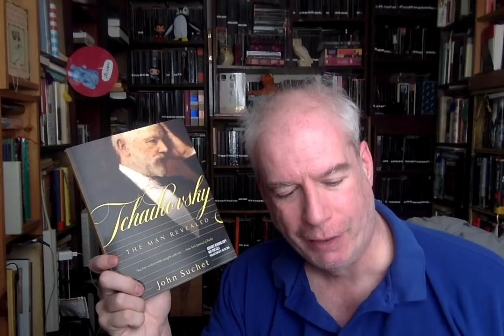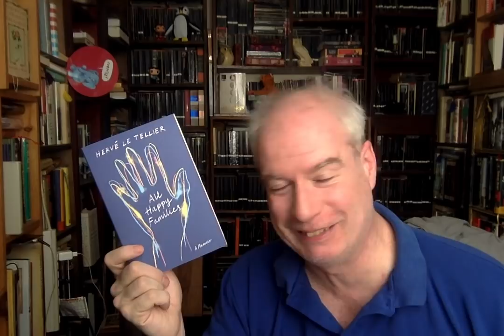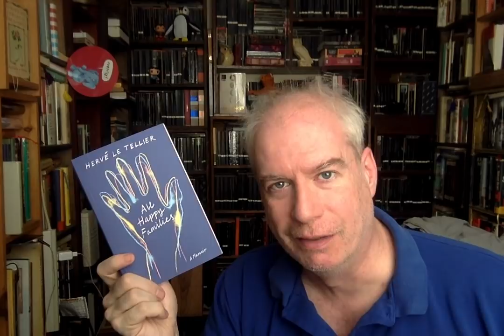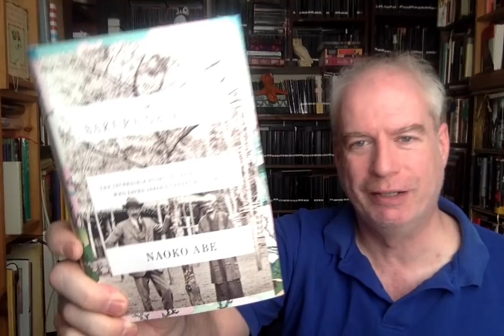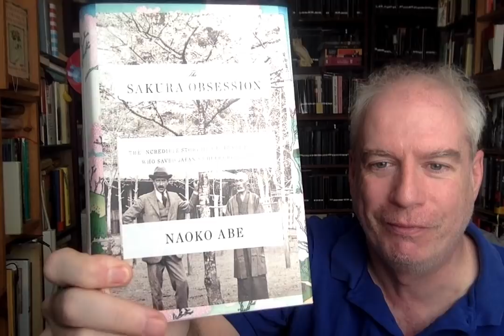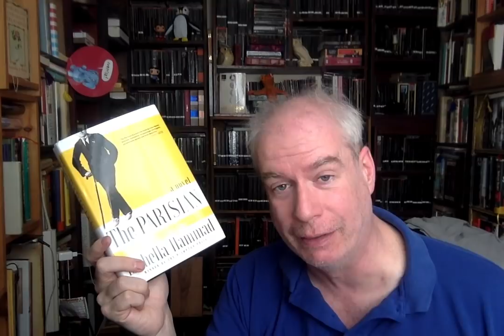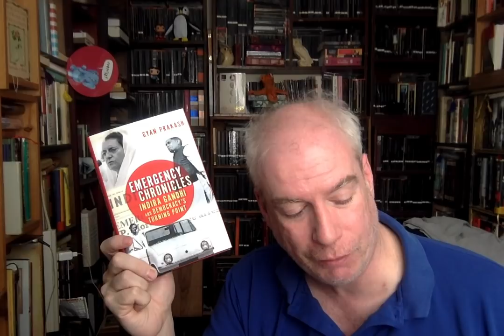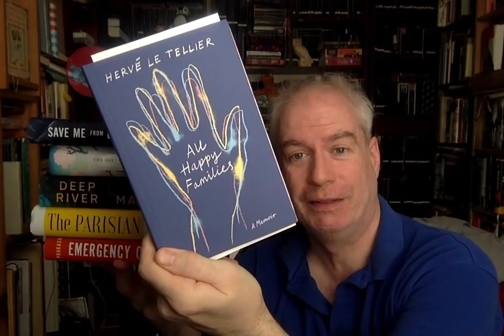The Last Mail-Haul of the Week!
Always such a bittersweet occasion! Not only does tomorrow feature NO FREE BOOKS, but it's also looks to feature a wintry mix of snow and sleet all day long. Ugh.